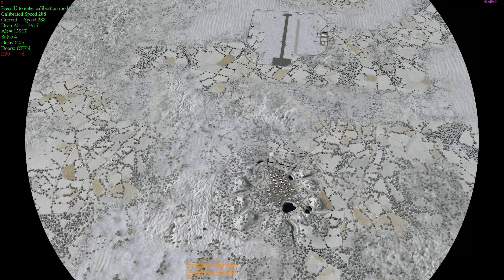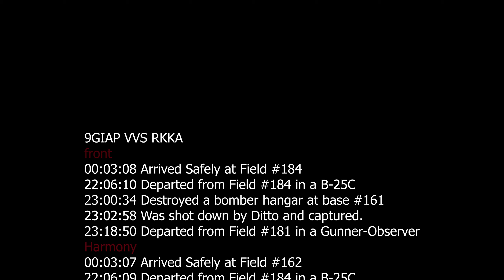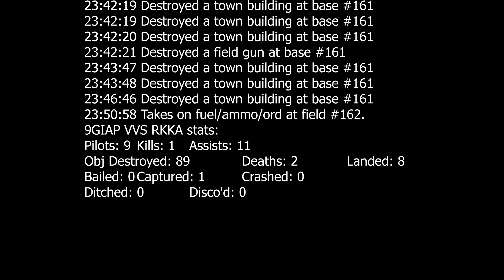9GIAP FSO : The Thin Ice, Lyuban 1942; Frame 2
Sheer determination to get the job done drove us along this week, an example of what 9GIAP is all about!

We were tasked with destroying the hangars at A161, the defence was waiting, but they were not positioned too well, and our escort fighters did an amazing job keeping the red guys off us while we were in the bombsight.

1 pass, and all hangars (except 1) were flattened, the miss was because of Picko's main bomber being shot down just before he dropped.

We then headed back to reload, and return to finish the job.

Harmony finished the last hangar, and the rest of us worked the town, along with our escorts, we used all our ammo, but the town still wasn't white flagged, so back we went for a second reload.

3rd run was the one, it took a little time to do, but finally the town was flat, we headed home and towered out with 2 mins to go.

Great job all, enjoy the video!

Steely